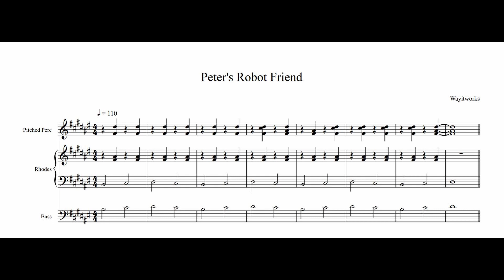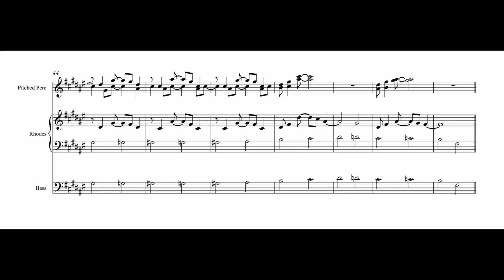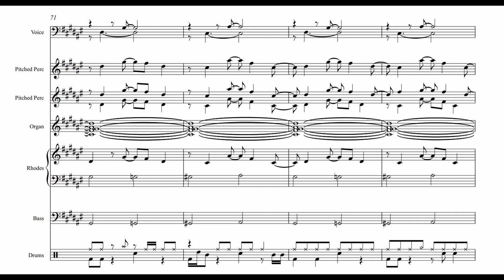Wayitworks - Peter's Robot Friend (Score Video)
"Peter's Robot Friend", written and produced in 2019 by Nicholas T-B (Wayitworks)